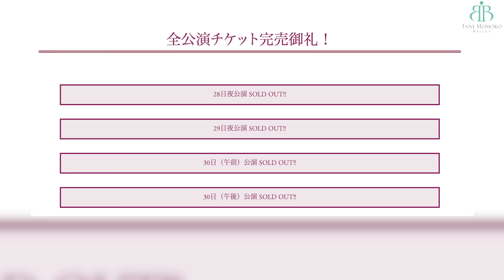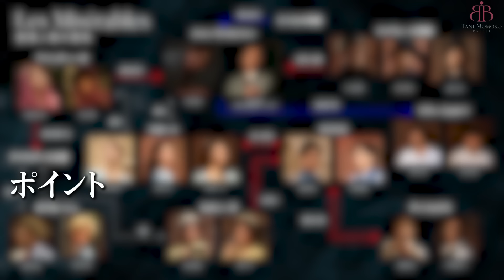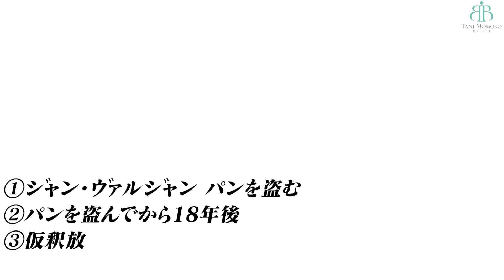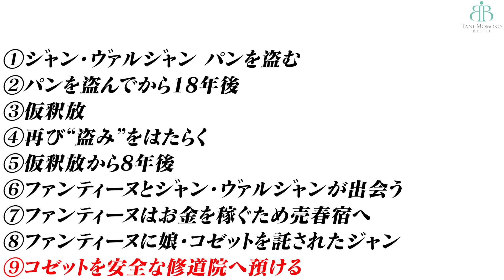【超貴重】日本人トップダンサー助っ人参戦！リハーサル映像フル公開【レ・ミゼラブル】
8月公演『レ・ミゼラブル』本番３週間前の通しリハーサルに密着①

□レ・ミゼラブル 公式グッズはコチラ！

■ファンクラブへの入会はコチラ！

【谷桃子バレエ団SNS】

■公演チケットはコチラ！

【オススメ回】